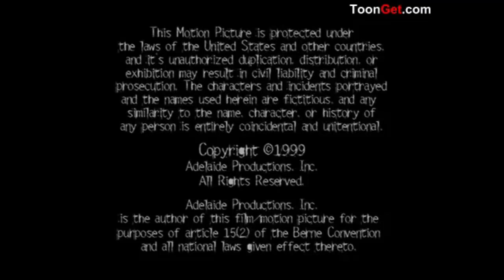Verhoeven-Marshall Foundation Imaging Columbia Tristar Television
Taken From: "Roughnecks: Starship Troopers Chronicles".